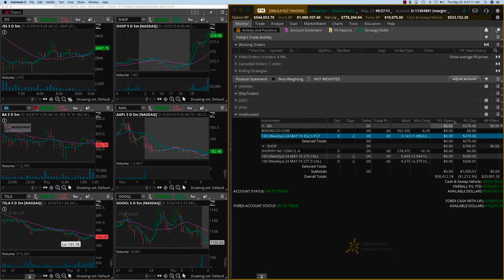Wed Day Trading BA SHOP